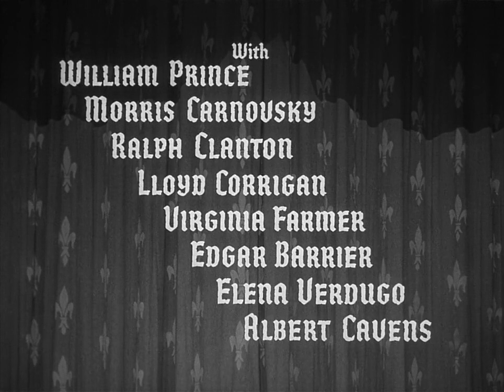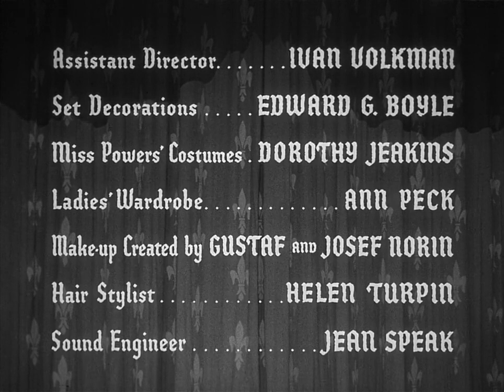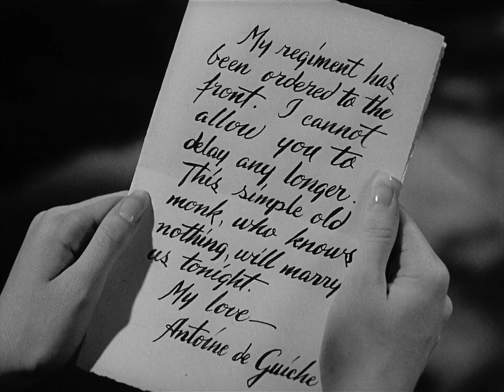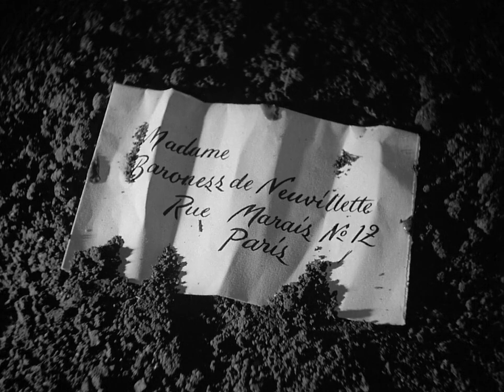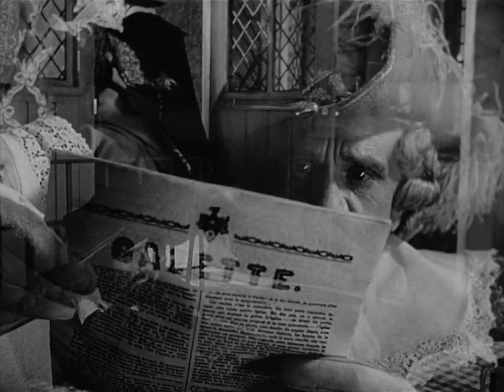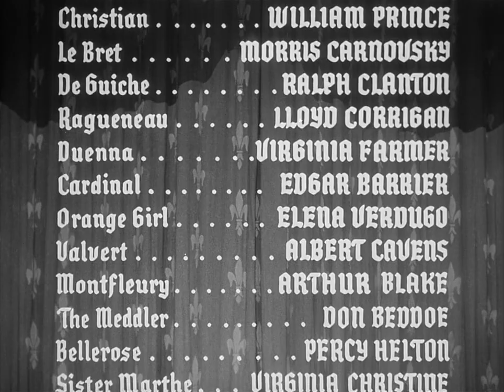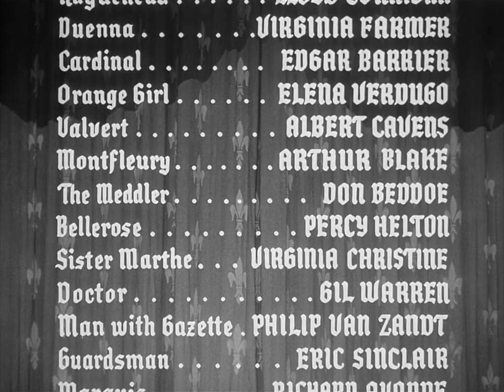Cirano di Bergerac - Film completo italiano - 1950 Jose Ferrer Cyranò 720p by @HollywoodCinex ☆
Film completi, FILM COMPLETO IN ITALIANO - Commedia Drammatico Avventura -

☆☆ United Artist ☆☆

             ◮ Cirano de Bergerac ◮ 1950

  Capitoli:
0:00:00,000 0:09:26,357: 0:00:00.
0:09:26,357 0:29:44,825: 0:09:26
0:29:44,825 0:38:41,611: 0:29:44
0:38:41,611 0:51:12,319: 0:38:41
0:51:12,319 0:59:33,820: 0:51:12
0:59:33,820 1:15:27,022: 0:59:33
1:15:27,022 1:34:28,454: 1:15:27
1:34:28,454 1:53:30,090: 1:34:28

 Non si intende in nessun modo fare lucro e/o violare il copyright con questa pubblicazione .Per qualsiasi tipo di controversia o dubbio riguardante il ©️opyright potete contattarci

     ★ Film title : Cyrano de Bergerac
     Native Title  : Cirano di Bergerac

           ★   RICONOSCIMENTI   ★
Riconoscimenti

    1951 - Premio Oscar
     - Miglior attore protagonista a José Ferrer
    1951 - Golden Globe
      - Miglior attore in un film drammatico a José Ferrer
      - Migliore fotografia a Franz Planer
      - Candidatura come miglior film drammatico
      - Candidatura miglior attrice debuttante Mala Powers
    1950 - National Board of Review Award
        Migliori dieci film
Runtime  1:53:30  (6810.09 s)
Risoluzione: 964 x 720
Frame aspect ratio: 241:180 =  (~4:3)
Pixel aspect ratio: 1:1 = 1
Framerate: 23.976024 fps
Regia  Michael Gordon
Written by Carl Foreman
Brian Hooker   (Translation)
Orson Welles (Uncredited)
Produced by Stanley Kramer
Starring José Ferrer

Cinematography Franz Planer
Edited by Harry W. Gerstad
Stanley Kramer Productions
Distributed by United Artists
Montaggio del film Harry Gerstad
Scenografie di  Rodolfo Sternad
Gustavo Norin  Reparto trucco
Josef Norin    Creatore di trucco
Elena Turpin    Parrucchiere
Clem Beauchamp    Manager di produzione
Ivan Volkman    Assistente direttore
Jean L. Parla      Tecnico del suono
Morris Rosen   Presa frontale
Hal McAlpin    Fotografo di scena
Dave Ragin    Operatore di ripresa
Don Stott    Gaffer
Reparto  Guardaroba:   Dorothy Jeakins
Costumi:         Mala Powers
Joe King    Supervisore del costume
Anna Peck    Guardaroba: signore
Dimitri Tiomkin    Direttore musicale
Manuel Emanuele    Orchestratore
Jules V. Levy   Addetto alla sceneggiatura
Fred Cavens    Maestro di scherma
Stanley Kramer    Presentatore
Laure Lourie    Consulente tecnico
  RELEASE :
Stati Uniti d'America  18 gennaio 1951
Svezia  5 novembre 1951
Francia  6 novembre 1951
Finlandia  25 dicembre 1951
Portogallo  18 marzo 1952
Argentina  21 maggio 1952
Germania dell'Ovest  11 luglio 1952
Australia  19 settembre 1952
Austria  ottobre 1952
Spagna  22 dicembre 1952
Danimarca  18 febbraio 1953
(AKA) :
(Original title)  Cyrano de Bergerac
Austria  Der letzte Musketier
Brazil  Cyrano de Bergerac
Canada  Cyrano De Bergerac
Denmark  Cyrano de Bergerac - den sidste musketer
East Germany   Cyrano und Roxane
Finland  Cyrano - miekan mestari
France  Cyrano de Bergerac
Hungary  Cyrano de Bergerac
Italy  Cirano di Bergerac
Japan      シラノ・ド・ベルジュラック
Mexico  Cyrano de Bergerac
Spain  Cyrano de Bergerac
Sweden   - Värjans mästare
UK  Cyrano de Bergerac
USA  Cyrano de Bergerac
West Germany  Der letzte Musketier
 TRAMA :
1) Malgrado il suo orrendo naso lo renda ridicolo, Cirano è temuto per la sua fama di spadaccino e per l'eloquenza. Ama in segreto Rossana e per amor suo pronuncia magnifiche parole d'amore al posto di Cristiano.
Si dice che il naso finto che José Ferrer indossava nei panni di Cyrano fosse costato alla United Artists $ 1.500.
Tre persone che hanno lavorato al film sono state vittime delle audizioni HUAC di Joseph McCarthy : il regista Michael Gordon , lo sceneggiatore Carl Foreman e l'attore Morris Carnovsky , che ha interpretato Le Bret nel film. Lo stesso José Ferrer è stato indagato, ma è riuscito a sfuggire alla lista nera.
16 November 1950 - (New York City)